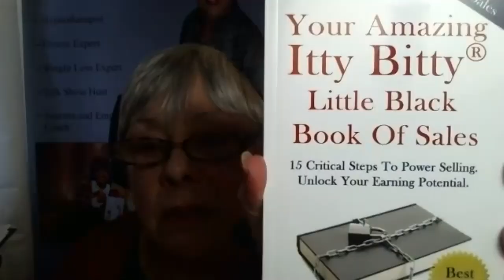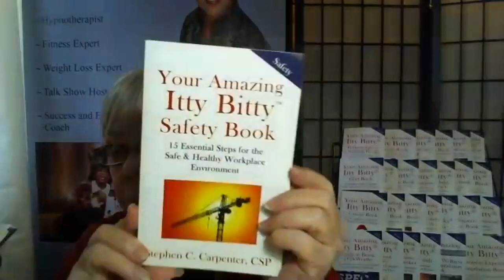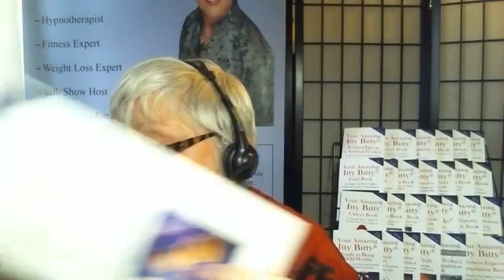Publish Your Book as Your Business Card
Interview with Suzi Prudden and Itty Bitty Books- You can become a published best-selling author in a very short time.